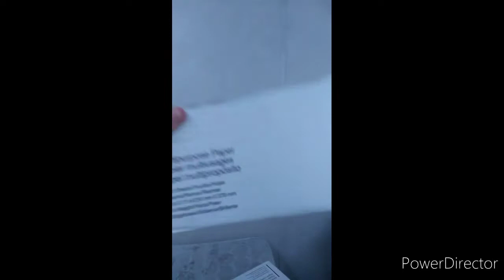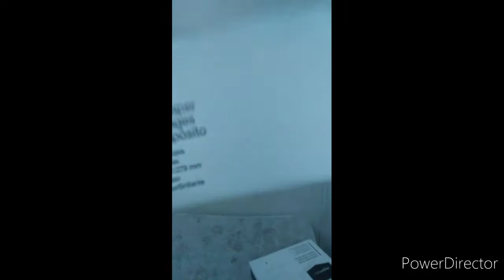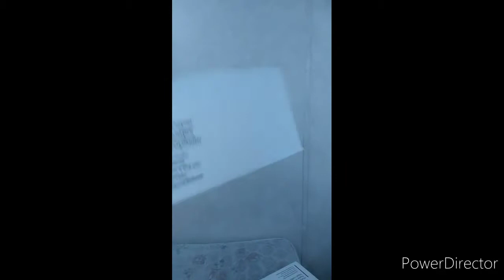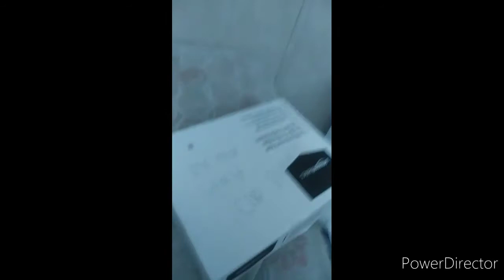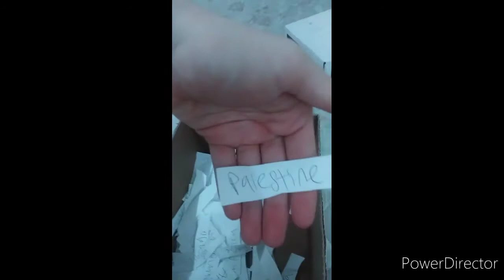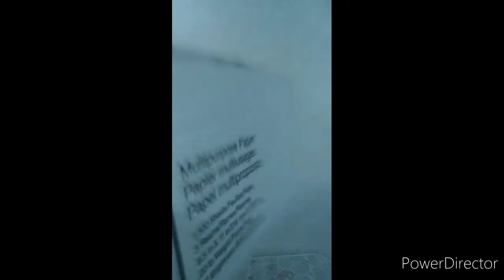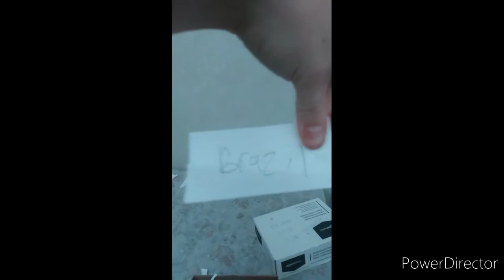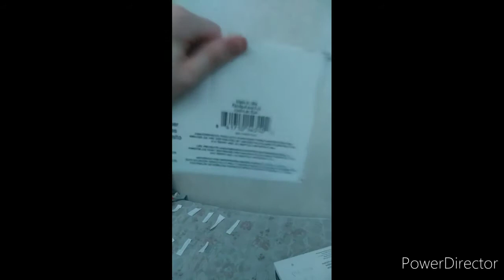Mentor World Cup May 2020 - Draw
This is it! The May 2020 Mentor World Cup Draw is here! Who will be the 32 countries in the Mentor World Cup this month?